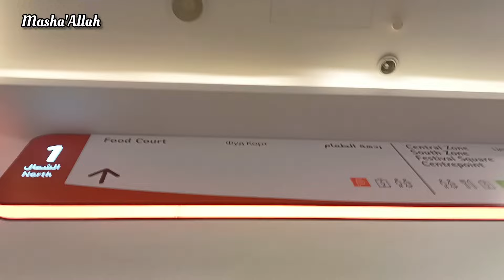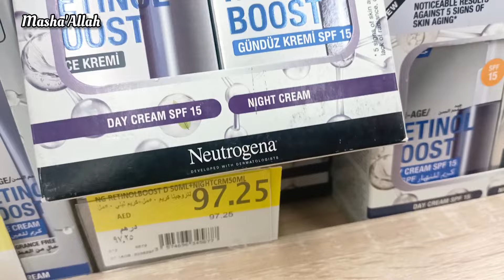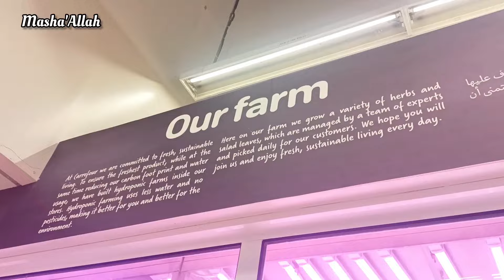Dubai Festival City Mall August 2024|Dubai Trip|A day in my life vlog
Dubai Festival City Mall 2024
Dubai life
Dubai vlog
Dubai trip
Dubai tour plan
A day in my life Dubai
A day in my life vlog
My favorite day in uae
My First Day In Dubai
Pakistani in uae
Uae vlogs
Life in Dubai for Pakistanis
Dubai tour
Dubai dress
Dubai honeymoon package
Dubai tour packages
Dubai vlogs
Dubai life for Pakistani
New year in dubai
Uae